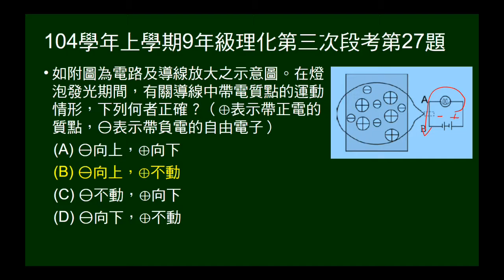104學年上9年級理化三段第27題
給電路圖，問通電有電流時，導線正負電移動方向。